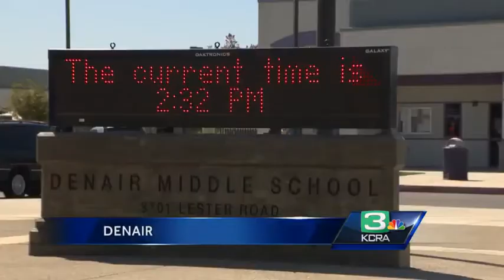Denair Unified prepares for possible state takeover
Denair Unified could be the first school district in Stanislaus County that has a state trustee take over operations.